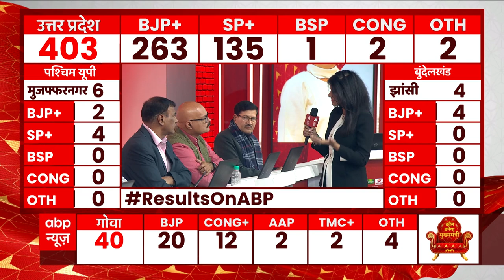UP Election Result 2022: Ajay Kumar Lallu को मिली Tamkuhi सीट से करारी हार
UP Election Result 2022: Ajay Kumar Lallu को मिली Tamkuhi सीट से करारी हार 🔴Watch ABP News Live 24/7